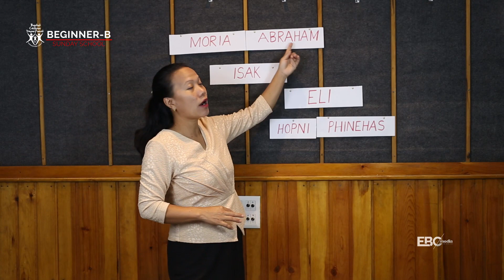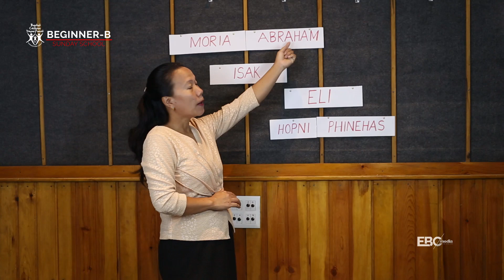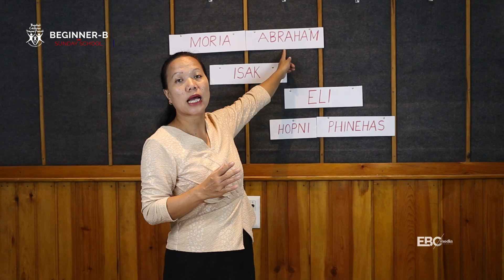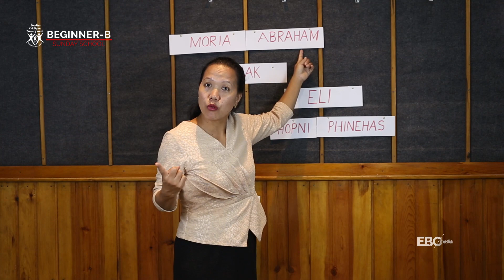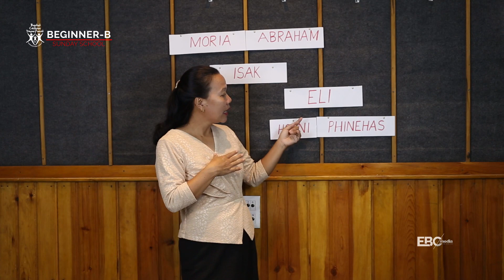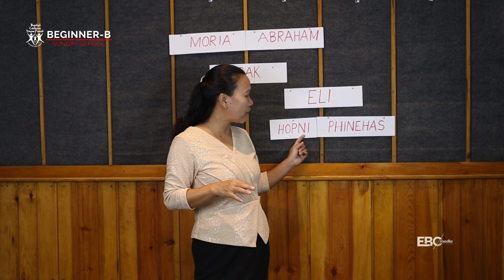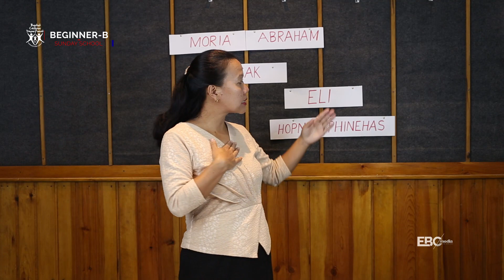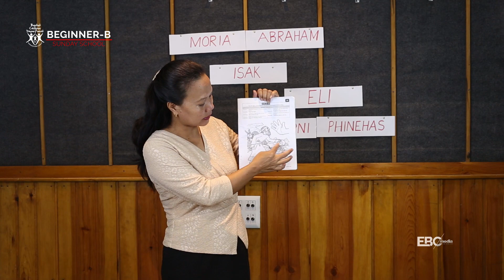Naupang Sunday School | BEGINNER (B)- Sinlai 23na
NAUPANG SUNDAY SCHOOL►2020
►BEGINNER B | Sinlai 23na
►Heutunu Biakching